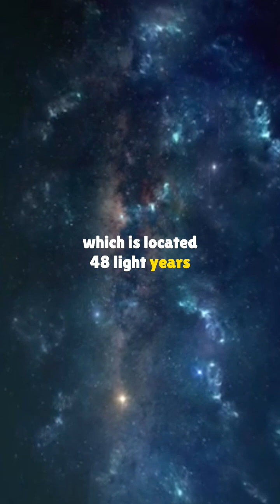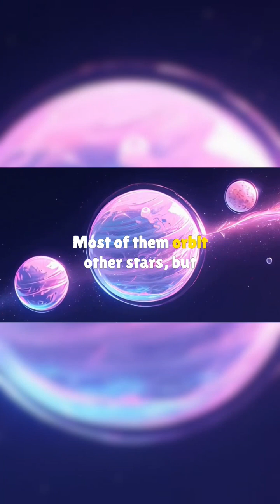James Webb has found something surprising 😮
James Webb telescope dhruv rathee
James Webb telescope new update
James Webb telescope latest update
James Webb telescope launch

Albert Einstein
Chillingham castle
Lemon tree
Physics
Serve tennis
Shorts
Space
Tim tin
View of earth from space